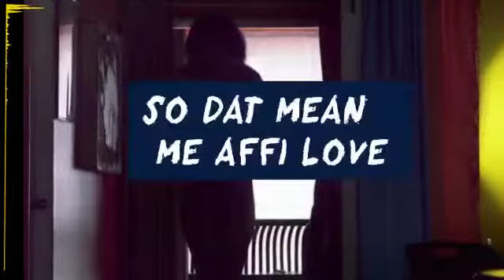Strap Izrael - IQ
Song Name: IQ
Artist: Strap Izrael
Studio: Eyeway Record